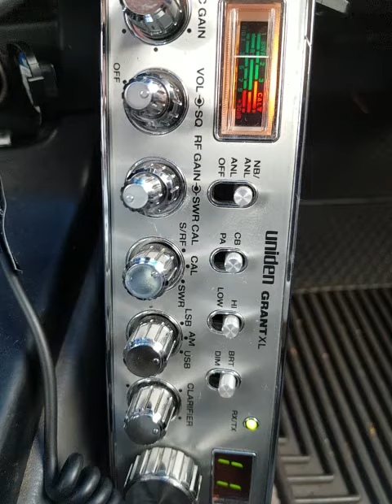11-02-2021 ModSqd 2120 58TX BojackAL PapaChHI